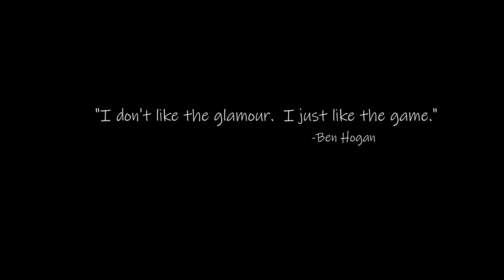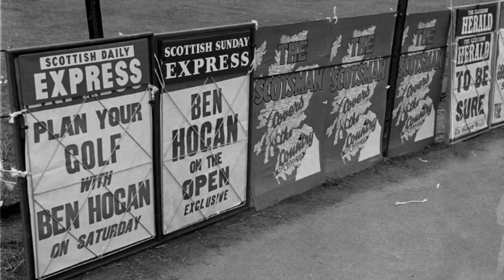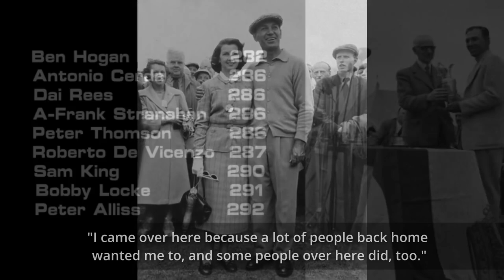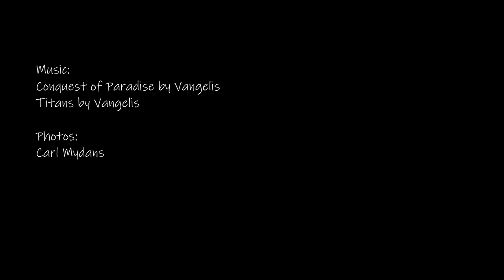1953 British Open With Captions, Featuring Ben Hogan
Ben Hogan's win at the 1953 Open with photos by Carl Mydans, famous photographer for Life magazine. At 3:30, according to a couple of commenters, is playing partner Max Faulkner. I am not sure what day it was. There are other playing partners pictured that I am curious what their names are.